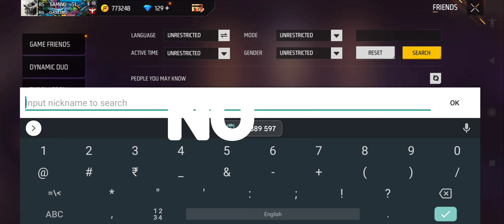TOP 3 PLAYERS DIED 😭 AND LEFT THEIR ACCOUNT IN FREE FIRE 😞💔 MISS YOU 😭😭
WELCOME ALL AND LOVE YOU ALL AND THANK YOU ALL

THIS IS MY FF UID  - 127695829

1. Garena Free Fire Indonesia Live 2. Garena Free Fire Brazil Live  3. Garena Free Fire brasil Live

4. Garena Free Fire Singapore Live  5. Garena Free Fire Thailand Live
5. Garena Free Fire India Live